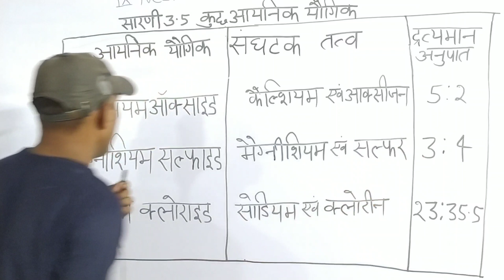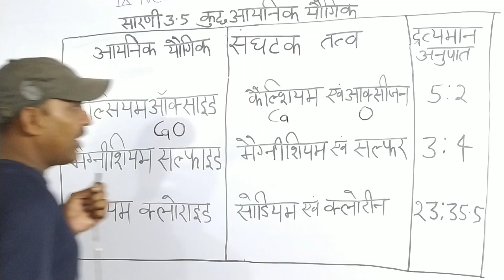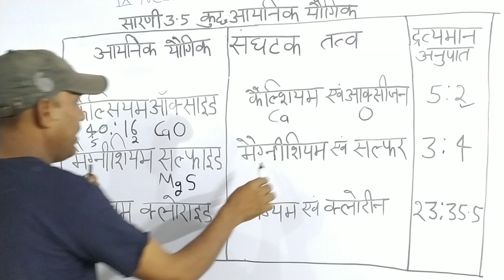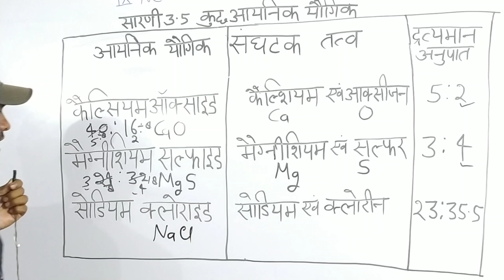कुछ आयनिक यौगिकों के तत्वों के द्रव्यमान के अनुपात